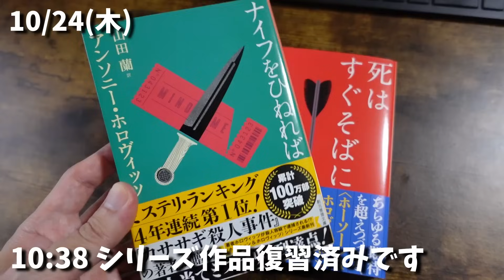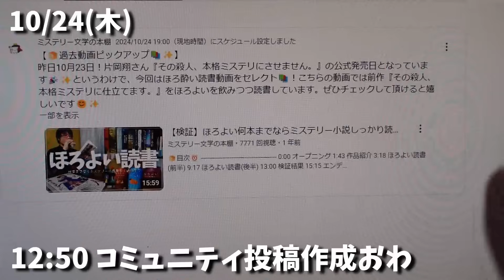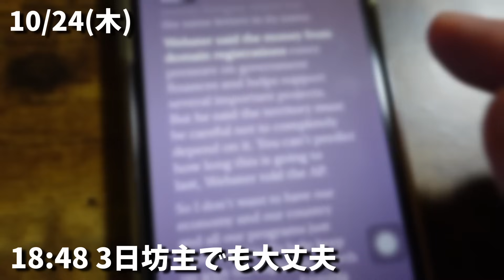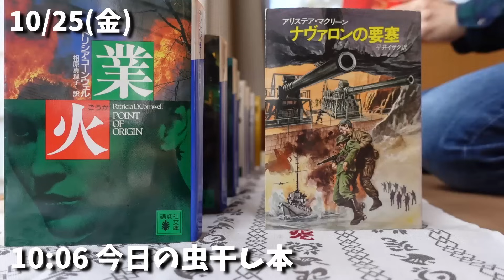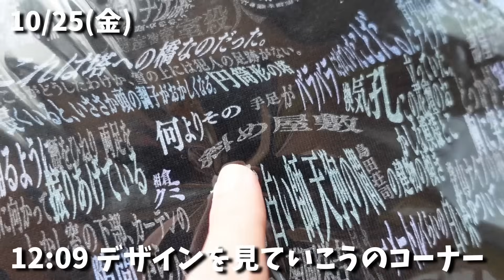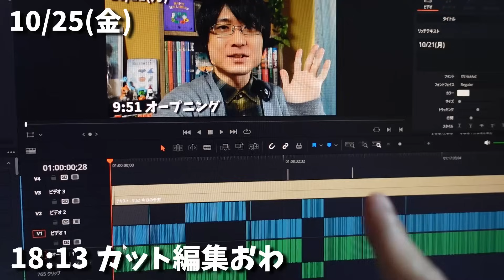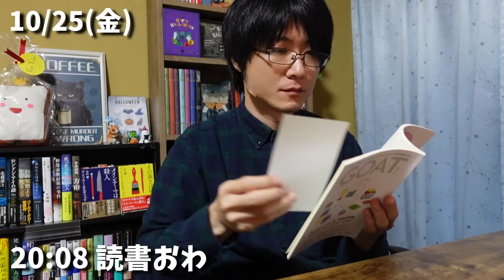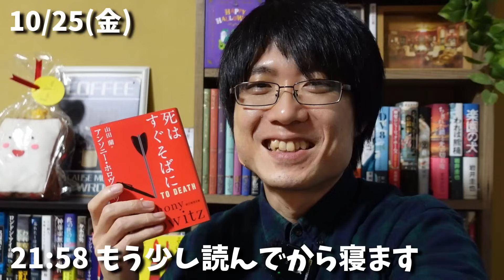【読書Vlog】今年も読める幸せ。ミステリー小説好きの読書と仕事の2日間ルーティーン#18【10/24～25】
【🍞チャンネルのメンバーシップに登録する👇】

ミステリー小説好きの読書と仕事のルーティーンVlog動画！第18弾です！
読書好き＆YouTuberの日常をゆるく記録していきます📚

毎年読むのを楽しみにしているアンソニー・ホロヴィッツ作品！
今年も読むことが出来て本当に嬉しかったです！
「読書の秋にはホロヴィッツを！」という雰囲気になりつつあるので、
今から来年の新作も楽しみです！

日々の読書や作業の記録としてこちらの企画これからも続けていきたいです！「面白かった！またやって欲しい！
今回も感想コメント沢山お待ちしております😊📚

🍞目次⏰
0:00 1日目
8:00 2日目

1．死はすぐそばに(創元推理文庫)　アンソニー・ホロヴィッツ著/山田蘭 訳

2．身に着ける暗号第2弾！島田荘司さん『斜め屋敷の犯罪』Tシャツ(全4種類)＆十角館の殺人トートバッグ

『斜め屋敷の犯罪』Tシャツ申し込み受付期間は10/19(土)〜12/21（土）まで！

3.ランティエ2024年11月号(角川春樹事務所)　※献本
佐々木譲著「非情の港」第一回

4．GOAT(小学館)　※献本
小川哲著「嘔吐」

2019年2月　チャンネル本格始動！
2020年2月　登録者1000名達成！
2020年9月　登録者3000名達成！
2021年1月　登録者5000名達成！
2021年10月　登録者10000名達成！
2022年11月　登録者15000名達成！